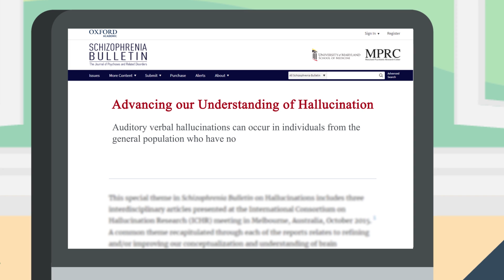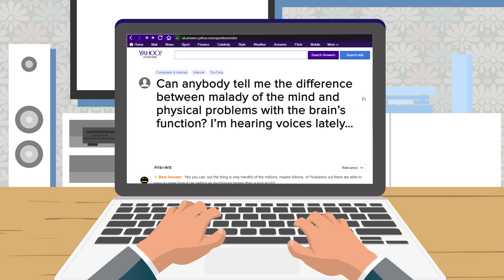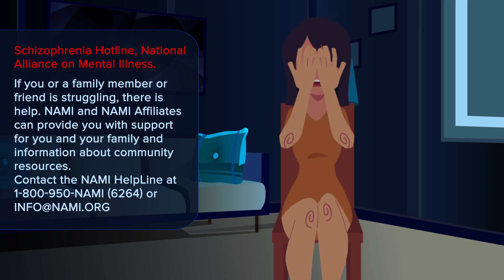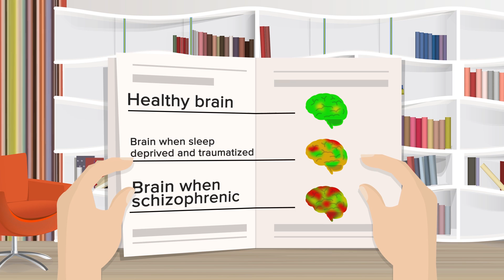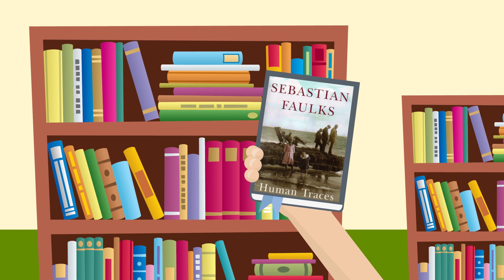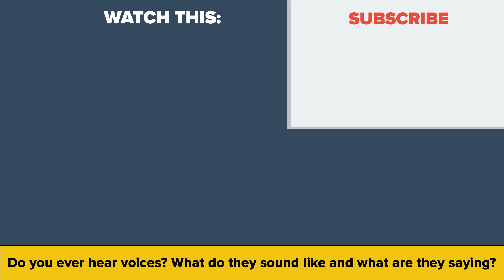Up To 28% Of All People Hear Voices - WHY?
Why do some people hear voices in their head and some don't?